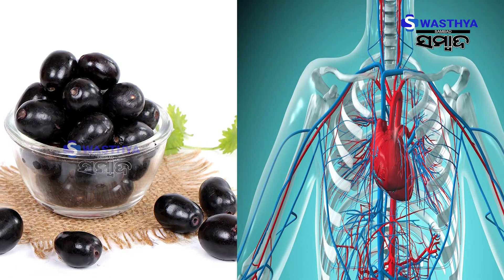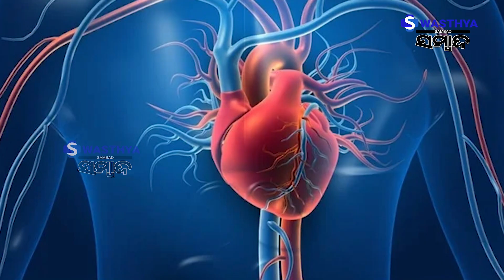ସଂକ୍ରମଣ ଠାରୁ ଦୁରେଇ ରଖେ ଜାମୁକୋଳି | Swasthya Sambad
ସଂକ୍ରମଣ ଠାରୁ ଦୁରେଇ ରଖେ ଜାମୁକୋଳି